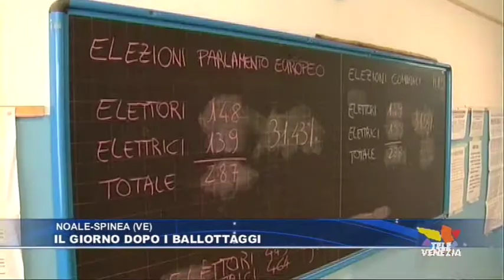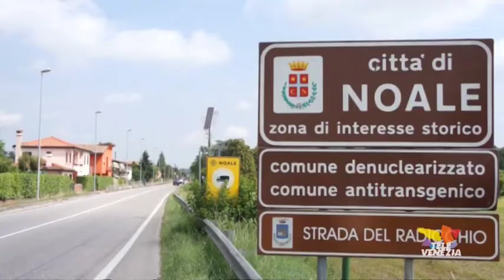Il giorno dopo i ballottaggi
L'altra notizia di oggi sono gli effetti delle due nuove nomine a sindaco a Noale e Spinea. Ha vinto in entrambi i comuni il Centro Sinistra, vittorioso anche a Mogliano dove è avvenuto un clamoroso cambio della guardia ed è finita l'era  di Giovanni Azzolini. L'ha spuntata Carola Arena, sempre del centrosinistra.